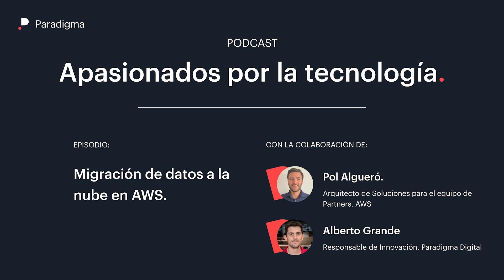Migración de datos a la nube en AWS. Podcast Apasionados por la tecnología.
En el episodio de hoy empezamos una nueva serie junto a uno de nuestros partners, AWS, en la que vamos a hablar de migraciones. Veremos por qué migrar, cuál es la mejor manera de hacerlo y analizaremos los principales problemas que tienen las empresas actuales y cómo se podrían solucionan migrando a la nube.

Ponentes:
Pol Algueró, Arquitecto de Soluciones para el equipo de Partners en AWS.
Alberto Grande, Responsable del equipo de Innovación en Paradigma Digital.

¿Quieres escuchar nuestros podcasts?